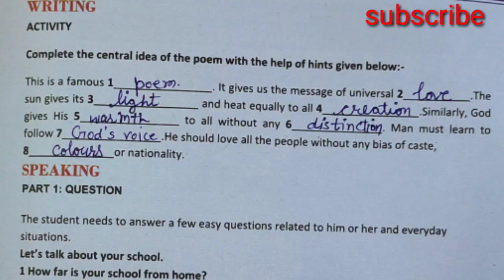English workbook class 11pseb#confessions of a born spectator#the little black boy#pseb#poem4#poem5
English workbook class 11pseb#confessions of a born spectator#the little black boy#pseb#poem4#poem5 Here  the video is to help the students to improve  helpful for the learners and they can study well.